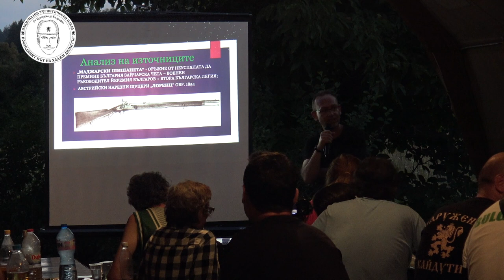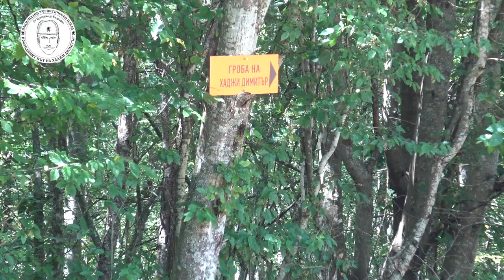Най-младите в Похода „Последният път на Хаджи Димитър“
Видеото представя най-младите участници в Националния туристически поход „Последният път на Хаджи Димитър“ (От Бузлуджа до Къдрафил), провел се в периода 30 юли - 1 август 2020 г. И тримата са членове на младежкия клуб „Планинария“ към Туристическо дружество „Средногорец“, гр. Брезово.